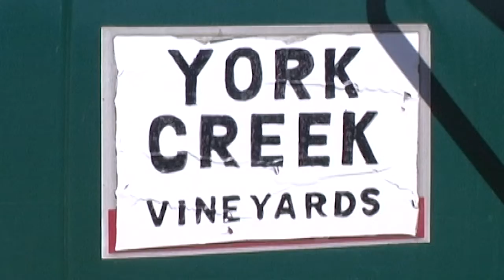York Creek Vineyards - Picking the Grapes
Napa Valley
2010